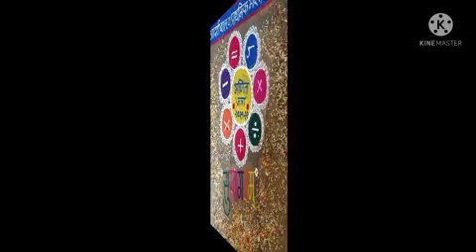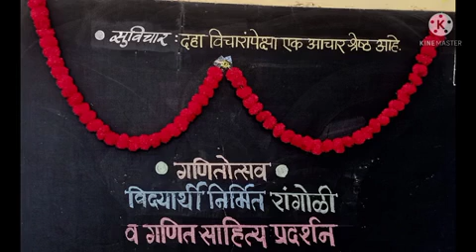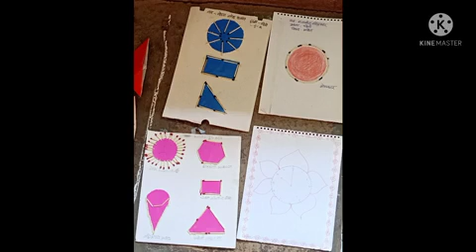गणित उत्सव 2021 22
Video from Maya Sangolkar